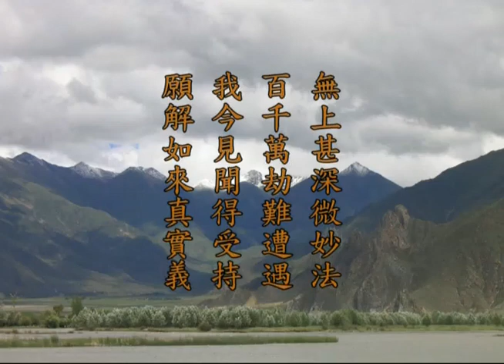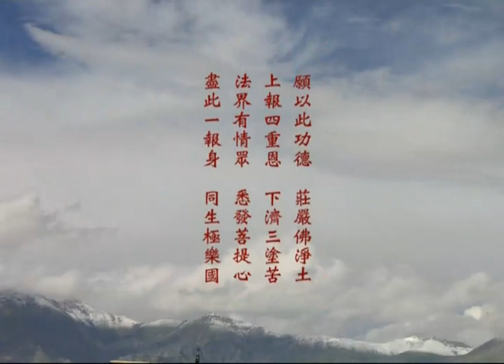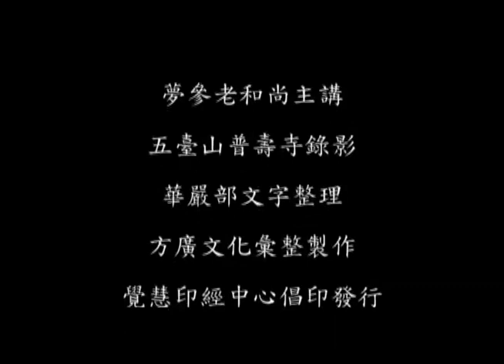入法界品29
039 入法界品29 - 第九会 逝多林 - 上梦下参老和尚讲华严经